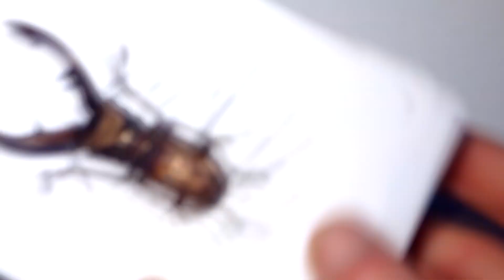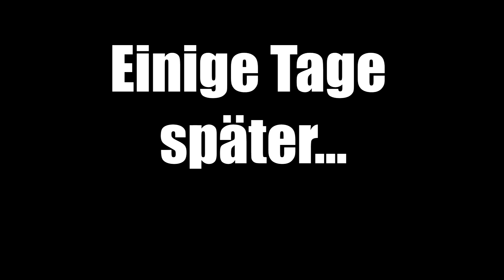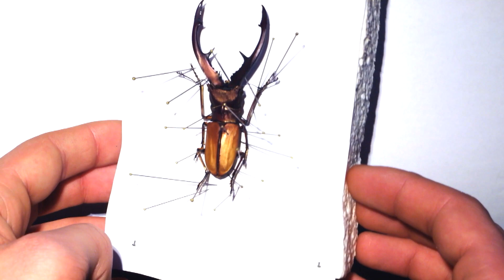Cyclommatus tarandus - Präparation / Mounting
Origin: Mt. Bawang (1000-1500 m), Singkawang, South West Kalimantan, Indonesian Borneo

!Bugscribe!